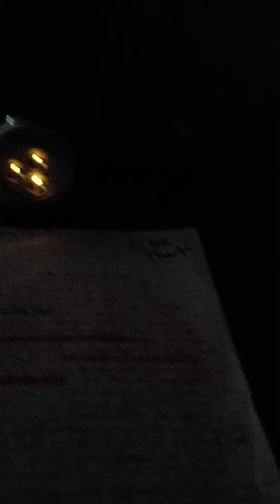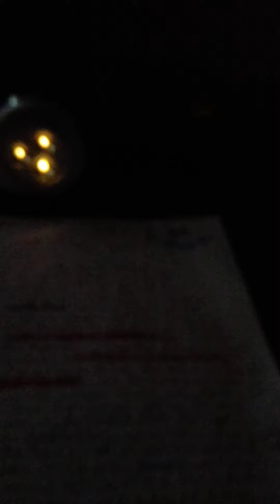Matter Of Fact...